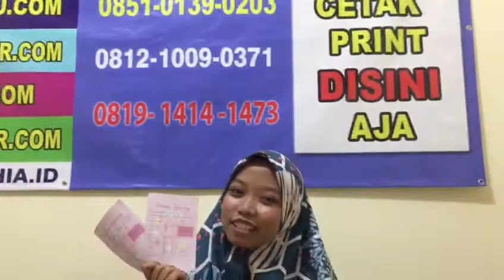CETAK BROSUR A6 BAHAN HVS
Promosikan usaha anda dengan brosur.

Cetak brosurnya murah dan bagus hasilnya.
Harga Rp. 950.000 untuk 1000pc
Hub sekarang
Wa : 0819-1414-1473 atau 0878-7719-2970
Gratis biaya design selama sept